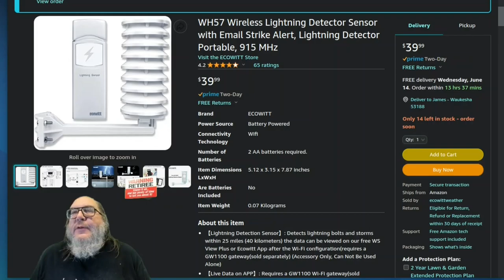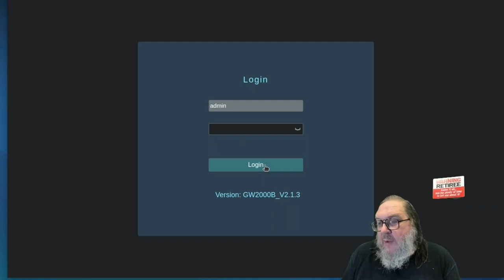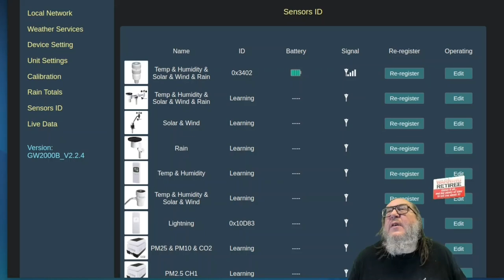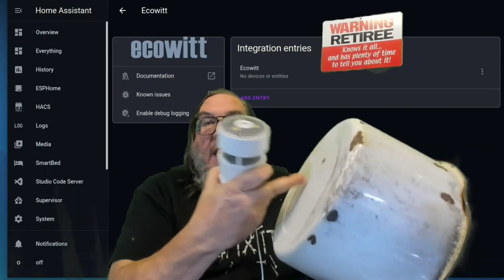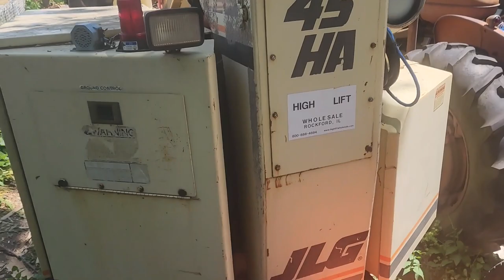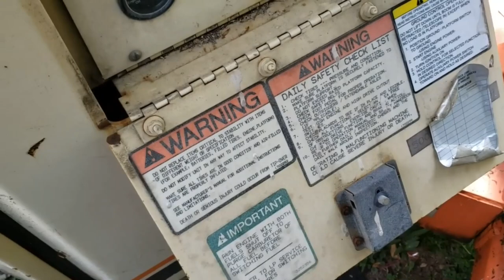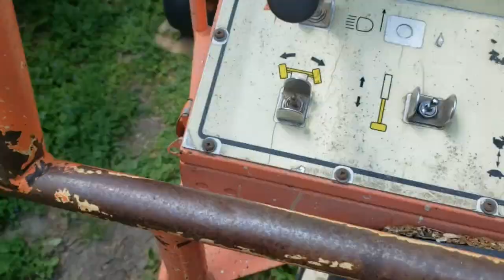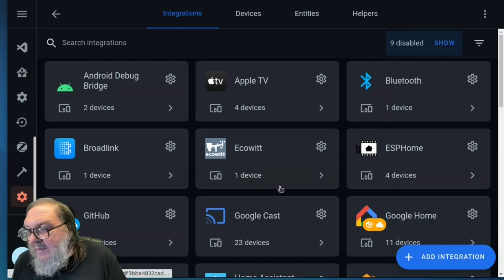Ecowitt Wittboy Weather Station GW2001 & WH57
Installation of my Ecowitt Wittboy weather station GW2001 & WH57 video. If you want to know how a normal guy from Wisconsin installed his and connected it to Home Assistant, this video is for you.

I start at opening the boxes for the first time, then run thru what little set-up there is. After that I build a pole mount for this to go n the top of a dead tree.  This is done with free scrap metal laying in the Garage, so I challenge you to find a fault with it! Next we go for a 40 foot up ride in the man-lift just because we can. The last step is me connecting it to home assistant with about 6 lines of text to copy from one screen to another.  Simple as simple gets.

This unit can be connected to the cloud via several common weather API's should you wish to do so.  The data fed into Home Assistant is a local webhook from HA into the hub, so all local only if you wish.

Below is my Weather Underground link if you want to see my current weather sent from this device.
00:00 Introduction
01:42 The Opening of the Boxes
06:32 Log into the Hub 4 Setup
09:40 Some Batteries Not Included
12:00 (FREE) Pole Mount Plan
13:25 Pole Mount Build
21:10 45 foot Man Lift
22:30 Sealing the Leaks
24:25 Getting Up In The World
26:00 Screwing it Up
27:24 View of the City From 40' Top of the Hill
29:45 Home Assistant Integration
33:20 SUCCESS!!
33:50 Summary
                                                                                                  Episode: 084
Video related links:
Ecowitt Weather Station GW2001
WH57 Lightning Detector
Shown in Video: 12v solar panel and battery for onboard heater
Weather Underground link for my weather station
BluePrint heard in the video for HA Zone Alerts

If you would like to donate anything to this channel, Use this address:
 C/O Sirius GoodEnough
 322 Buena Vista Ave.
 Department: DYT
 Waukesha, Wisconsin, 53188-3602